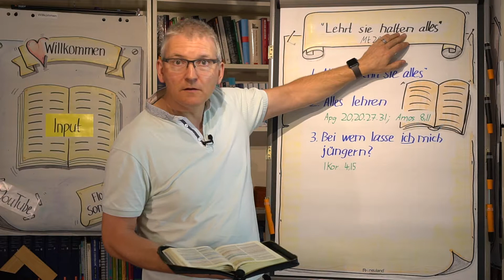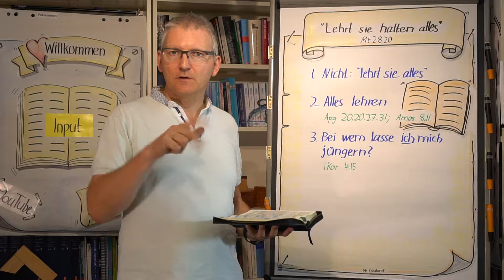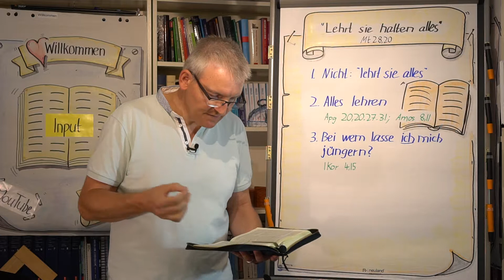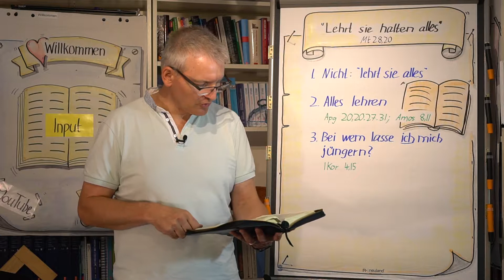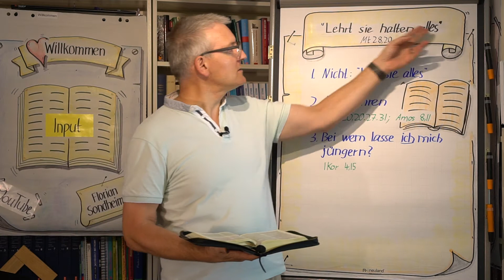#21-01 Das Wichtigste zuletzt (Mt 28,20); Inputs